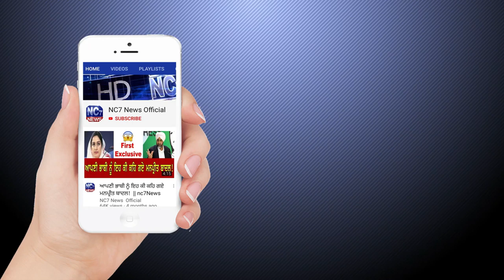Daily Hukamnama Sri Darbar Sahib Amritsar | 22 March 2020 | Golden Temple, Amritsar | Nc7News